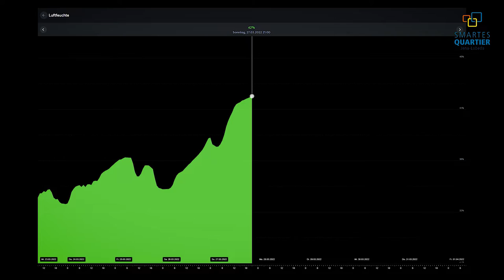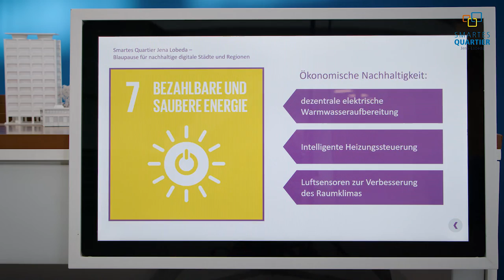Smartes Quartier Jena-Lobeda (Imagetrailer 2022)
Die Lebensqualität in Jena und der Region verbessern, neue Formen des Zusammenlebens etablieren: Diese Vision steht hinter unserem Modellprojekt Smartes Quartier. Als Stadtwerke Jena Gruppe verbinden wir dabei unsere langjährigen Kompetenzen in den Bereichen Energie, Mobilität, Wohnen und Freizeit intelligent mit Services rund um Logistik, Gesundheit und weiteren Themen, die das Leben angenehmer machen.

Unser Ansatz: Die Impulse unserer prosperierenden Stadt tragen wir in die Region, damit beide zusammen wachsen. Mangelnden Wohnraum in unserer Stadt gleichen wir aus, indem wir unser Umland attraktiv und lebenswert gestalten und infrastrukturell an Jena anbinden. Vorteile unserer Stadt - wie gute Einkaufsmöglichkeiten, uneingeschränkte Mobilität und schnelles Internet - machen wir dabei auch über die Stadtgrenzen hinaus verfügbar. Dafür sammeln wir heute Erfahrungen in Jena - die morgen unserer Region zu Gute kommen.